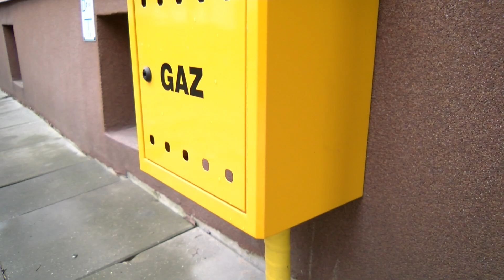Gaz w bloku? Skrzynki na zewnątrz.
Gaz ziemny, czyli „błękitne paliwo” wciąż jest jednym z najpopularniejszych systemów ogrzewania budynków. Wciąż popularny jest również w domach i mieszkaniach jako paliwo do kuchenek gazowych.

Nie dziwi zatem nikogo, że niemal każdy budynek wielorodzinny wyposażony jest w często już leciwą instalację gazową.

Na mocy rozporządzeń Instalacja gazowa budynku zasilanego z sieci gazowej powinna mieć zainstalowany na przyłączu kurek główny, umożliwiający odcięcie dopływu gazu.
Kurek główny powinien być zainstalowany na zewnątrz budynku w wentylowanej szafce co najmniej z materiału trudnozapalnego przy ścianie, we wnęce ściennej lub w odległości nieprzekraczającej 10 m od zasilanego budynku, w miejscu łatwo dostępnym i zabezpieczonym przed wpływami atmosferycznymi, uszkodzeniami mechanicznymi i dostępem osób niepowołanych.

Prace związane z przeniesieniem zaworów głównych prowadzone są obecnie w zasobach jaworznickiej Spółdzielni Mieszkaniowej Górnik.

Gaz jest pomocny, jednak wszelkie zaniedbania w przeglądach i serwisowaniu instalacji mogą mieć opłakane skutki. Co więcej – w przypadku np. pożaru, strażacy mają łatwiejszy dostęp do skrzynki znajdującej się na elewacji budynki, niż np. w jego piwnicach.

Choć to złożony i długotrwały proces, już niebawem wszystkie główne zawory gazu w zasobach SM Górnik przeniesione będą na zewnętrzne ściany budynków.